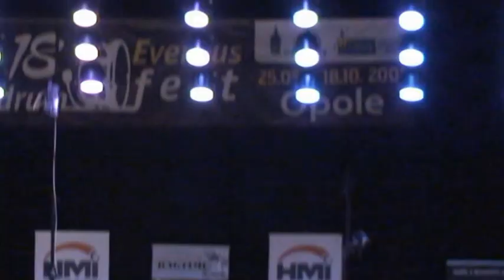Glenn Hughes - Opole/ Poland 2009 - Episode 5